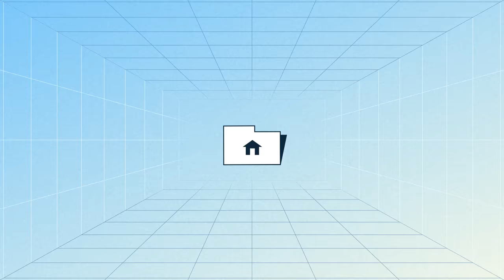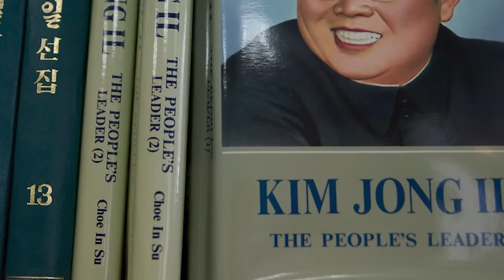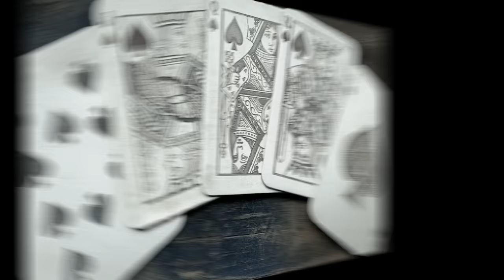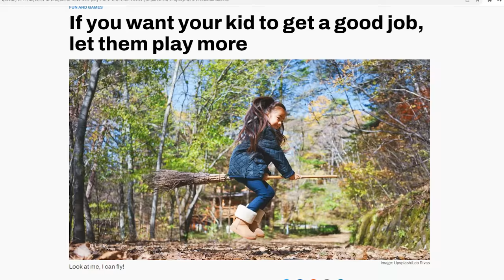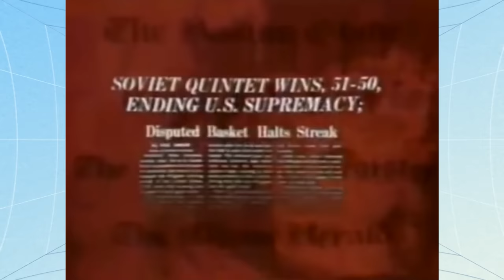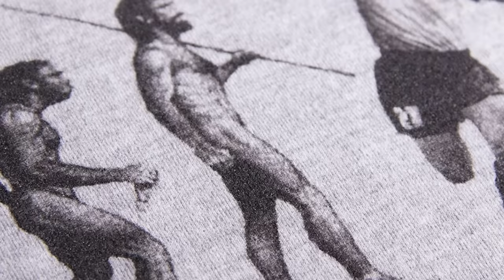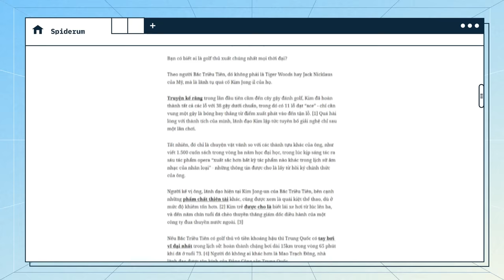Thể thao: Từ TRÒ CHƠI TRẺ CON đến CĂN TÍNH DÂN TỘC | Lê Khánh 123 | Giải trí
Có một câu nói mà chúng ta thường được nghe, đó là “đừng đem chính trị vào trong thể thao”. Nhưng nếu bạn để ý, thì trong rất nhiều trường hợp câu này hoàn toàn không được làm theo; và thậm chí có thể chính trị còn bị cố tình đem gán vào một môn thể thao nào đó. Trong một số trường hợp khác, thể thao còn được sử dụng để xây dựng nên những câu chuyện đậm tính dân tộc - đương nhiên cũng nhằm để phục vụ mục đích chính trị.

Vì sao lại có hiện tượng oái oăm này? Hãy cùng đến với những phân tích và kiến giải của tác giả Lê Khánh 123 qua bài viết “Thể thao - từ trò chơi trẻ con đến huyền thoại về căn tính dân tộc” được đăng trên website Spiderum nhé.

Các đầu sách bạn có thể quan tâm:
Nội dung:
00:00 - Start
01:48 - Mở đầu
04:19 - Thể thao là gì?
06:41 - Vai trò của hoạt động chơi đùa
09:27 - Những chiếc mũ úp chụp lên thể thao
11:35 - Có thể nào trả thể thao về lại đúng vị trí?

Bài viết: THỂ THAO - TỪ TRÒ CHƠI TRẺ CON ĐẾN HUYỀN THOẠI VỀ CĂN TÍNH DÂN TỘC
Được viết bởi: Lê Khánh 123